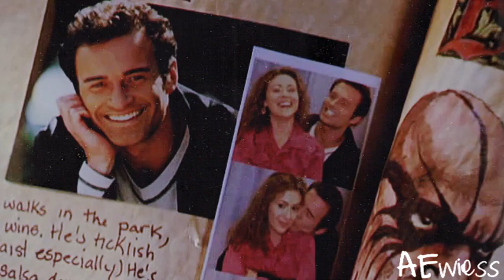Cole & Phoebe | Breathing Space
Just a little tribute for Cole and Phoebe.